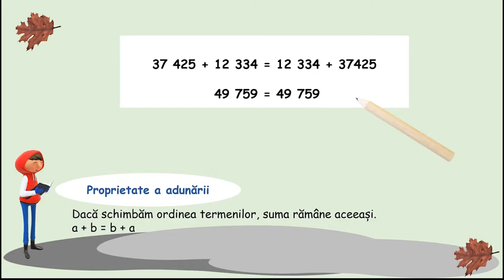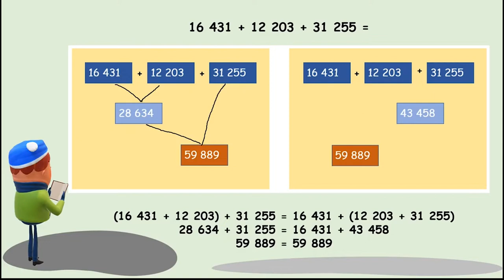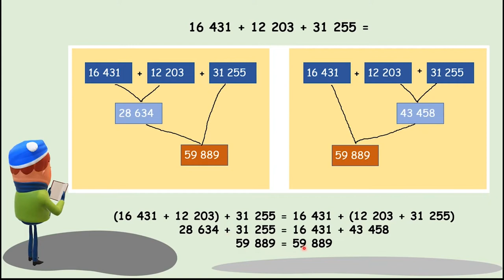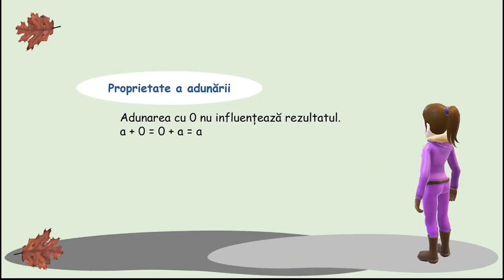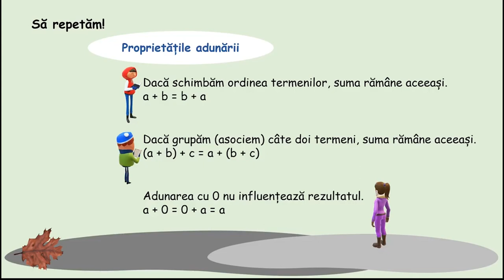Adunarea și scăderea numerelor de la 0 la 1000000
Materialul video prezintă proprietățile adunării sub forma unor experimente/jocuri pe care le inventează personajele.
Asocierea /gruparea termenilor, schimbarea ordinii termenilor și influența lui 0 la adunare sunt prezentate intuitiv și în unele situații interactiv.

Învățarea este dirijată de personajului tutore. Se propun exerciții prin care se identifică fiecare proprietate în parte apoi se repetă la final în scopul fixării cunoștințelor Pentru promovarea lecturii se propune copiilor un nou material, „Jurnalul unui puști”, pentru a ghida firul logic al prezentării și a
introduce ]ntr-un mod atractiv toate proprietățile adunării. Caracterul interactiv a fost introdus prin exercițiile care oferă timp de răspuns sau rezolvare individuală, dar și prin încurajarea personajului tutore care solicită răspunsuri copiilor. Exercițiile oferă variante de verificare care conțin explicații suplimentare cu scop de în fixarea cunoștințelor.

Forma de bază a resursei este PPT transformat în videoclip prin editorul online Youtube.